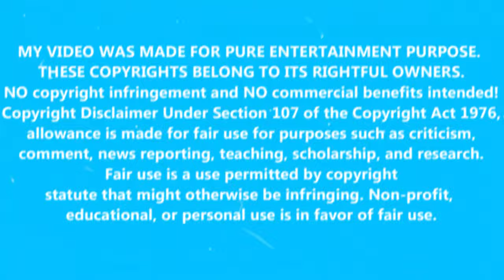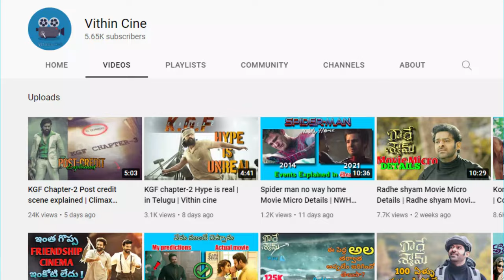LIGER is Worst movie of the Year | Vithin-Cine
Hello All
Sorry
Koncham over chesa ani thelusu, actually this movie deserves that.
Hoping for Greater Comback of Puri & VD